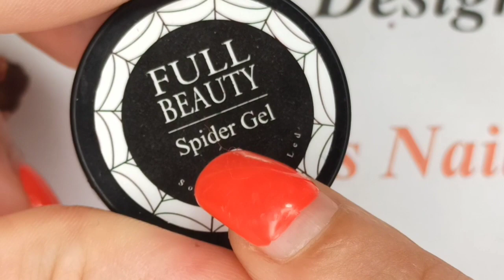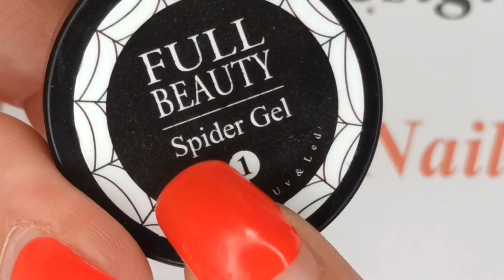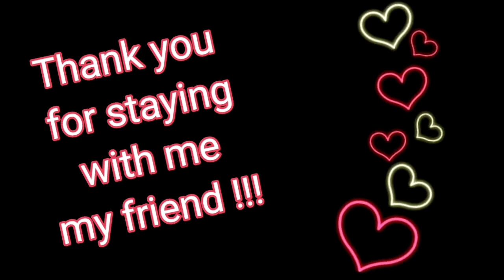Nail ART Ideas//Two Easy Cartoon Nail Design Ideas//New Nail ART Designs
Write in the comments 🙏 what you think of this nail design💅 idea!🤔 I am interested to know your opinion, my friend!🤗🤗
Materials: ✍️
1. Red gel Polish
2. Green gel Polish
3. White gel Polish
4. Black gel Polish
5. Spider gel black
6. Top gel matte effect
7. Rhinestones and broths for the decoration of the drawing
8. Paint brushes
9. UV / LED lamp

 You can find many cute nail art videos on my channel. My nail design
channel is aimed at simple ideas!